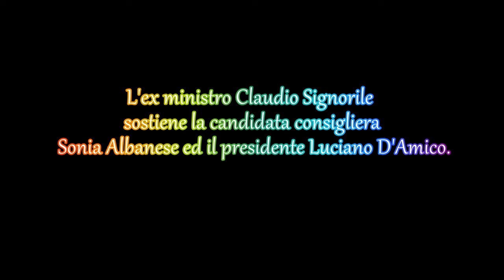L'ex ministro Claudio Signorile sostiene la candidata consigliera Sonia Albanese ed il presidente Lu